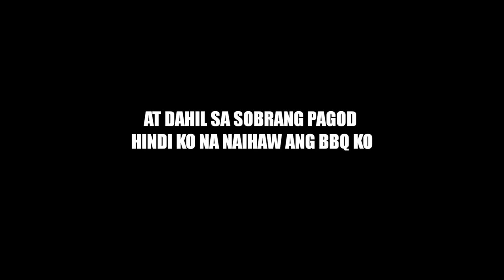CLEANING AND GRILLING THURSDAY | FILIPINA-ROMANIAN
Hello everyone,
I'm Joy Diac, a Filipina married with my Romanian husband Paul. I share my life and experience living abroad.

Thankyou!!!

🎵 Track Info:
Title: We Wish You a Merry Christmas (Instrumental) by Jingle Punks
Title: About That Oldie by Vibe Tracks
Genre and Mood: Pop + Happy

👉 How I got my Temporary Residence Permit for 5 years in Romania? What Are The Requirements? 🇷🇴